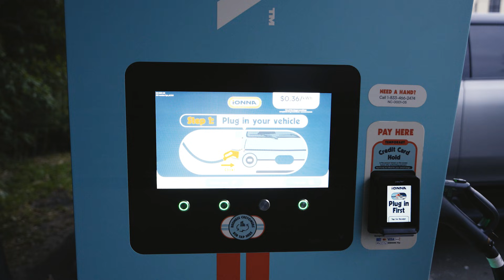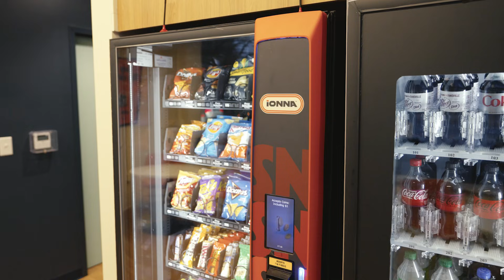This new EV charging network could break Tesla’s grip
From only 22 months old to a 30000 stall vision, here’s how Ionna plans to reshape public EV charging with the backing of some of the biggest names in the industry.
Demand for electric vehicles has slowed dramatically. Federal tax incentives have been canceled. Grandiose EV ambitions are being postponed or scaled back.

It’s in this moment that eight of the world’s largest automakers are hitting the accelerator on their joint effort to build a nationwide network of convenient, reliable EV chargers rivaling Tesla’s.

Ionna, the startup those companies formed, is shooting for 30,000 charging bays across North America by the end of 2030. Its stations, branded as Rechargery, will give EV drivers easy access to grocery stores, coffee shops, restaurants and other amenities — along with the confidence that they won’t get stranded on a road trip with a dead battery.